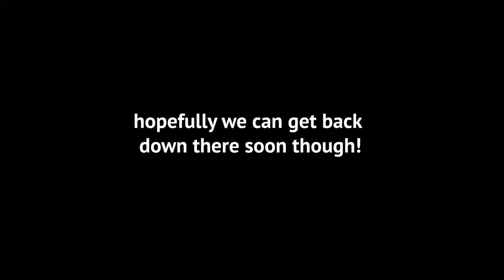I had started to call it blanking…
Winter and spring were a long hard slog for Gareth this year. Despite being out on the bank as much as he could it just wasn’t happening.

Everything was under scrutiny; he started questioning his methods, his approach etc etc. Finally his luck changed once he got down to Weston Park at the beginning of June.

This short video shares a little from his second trip down there at the end of June. He’s looking forward to a few more trips in the next few weeks, as well as some exciting plans we have with the Cheshire Particle team.